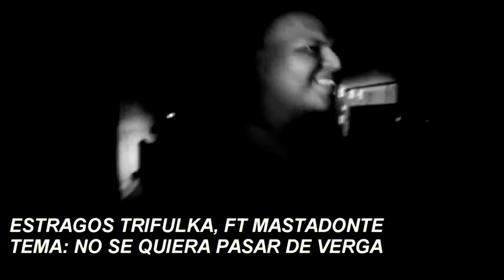ESTRAGOS TRIFULKA FT MASTADONTE - NO SE KIERA PASAR DE VERGAS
descarga mas temas de estragos trifulka